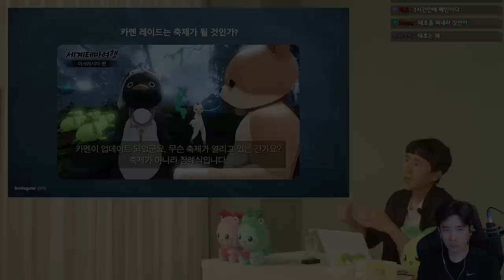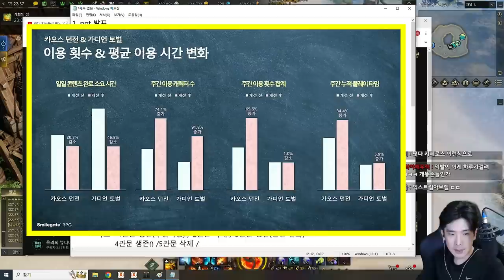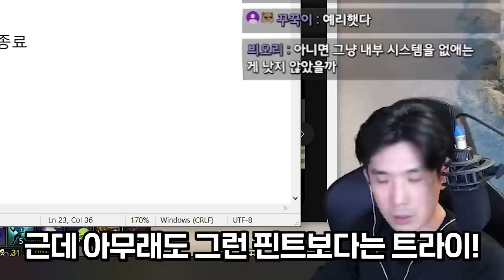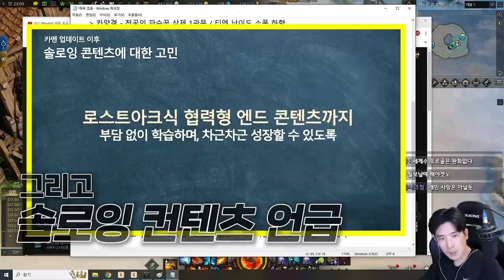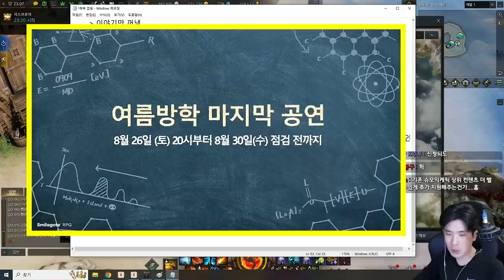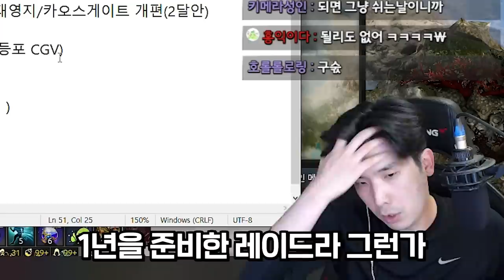[로스트아크] 금강선 디렉터 라이브 리뷰 (Feat.정성하 기타리스트)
▶ 타임 라인
00:00 금강선 디렉터 라이브 요약
06:36 정성하 기타리스트 - 별빛 등대의 섬
09:16 Sweet Dreams, My Dear
12:07 다시, 여름방학

▶편집
  - 댐핏님